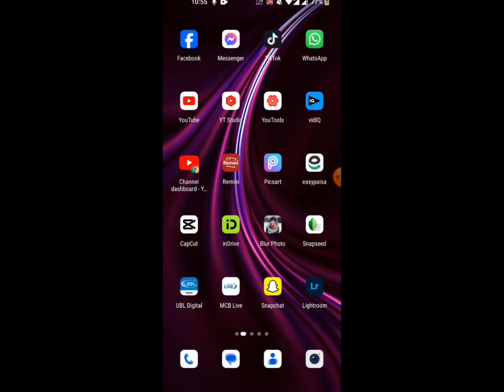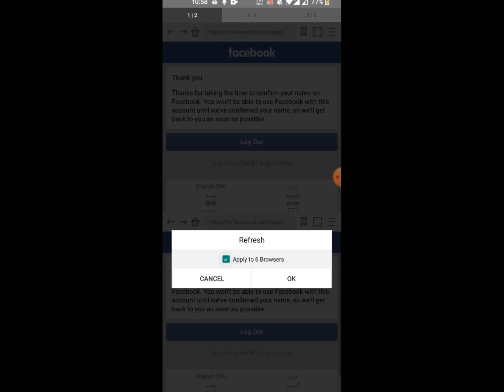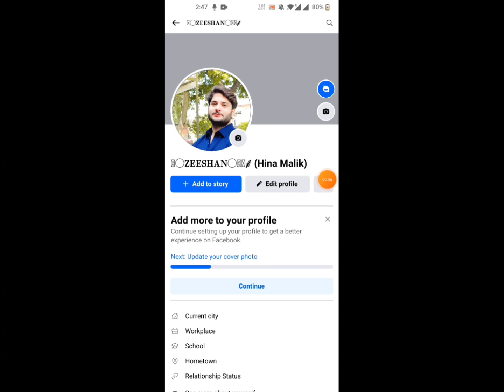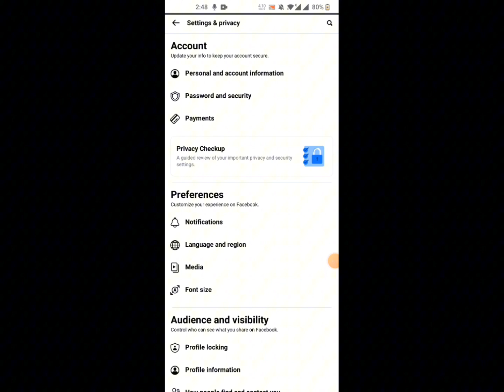Facebook Emoji 👿 Name Id | Make Emoji Id New Update 2023 | How to Make Emoji Name Id on Facebook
Facebook Emoji 👿 Name Id | Emoji Id Make New Update 2023 | How to Make Emoji Name Id on Facebook

𝑳𝑨𝑺𝑻 𝑩𝑶𝑿
𓆩⃝𝐙𝐄𝐄𝐒𝐇𝐀𝐍⃝𓆪᭄⸙@()

𝑭𝑰𝑹𝑺𝑻 𝑩𝑶𝑿
;* ➤ 3:) ➤ :)

𝐐𝐖𝐄𝐑𝐓𝐘𝐔𝐈𝐎𝐏𝐀𝐒𝐃𝐅𝐆𝐇𝐉𝐊𝐋𝐙𝐗𝐂𝐕𝐁𝐍𝐌

Note:-)
if you want your own name you can say and i will make

Emoji name idd facebook 2022
facebook emoji name account
Unique + Emoji Name Facebook Stylish Account 2022 || Fb Emoji Name I'd Kaise Banaye 2023
how to make emoji name id
how to make emoji name id on facebook 2024
how to create emoji name id on facebook 2023
how to create heart emoji name facebook account just now
how to create invalid emoji name facebook account